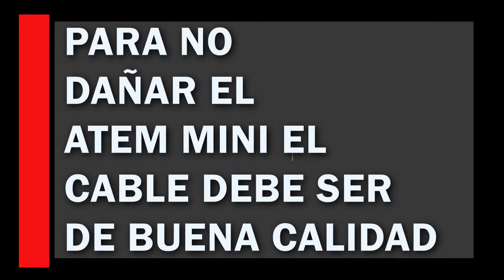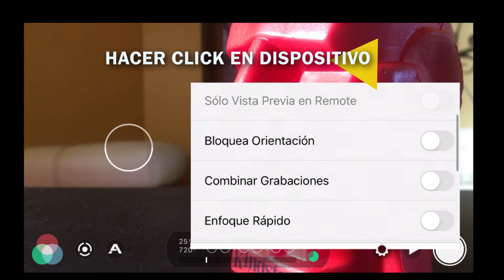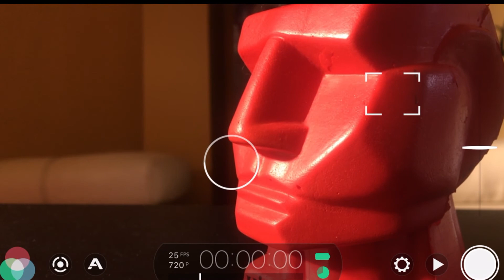¿Cómo usar el ATEM MINI CON CÁMARA DE CELULAR para hacer streaming?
Una de las ventajas que tienen los dispositivos actuales, es que existen una infinidad de accesorios que permiten que se pueda conectar un celular a una salida HDMI.
Están de moda las capturadoras de video, el video que presentamos es válido también para cualquier capturadora, pero nos hemos enfocado en el ATEM MINI, porque es uno de los mejores dispositivos que actualmente esta de moda.
Muchos suscriptores habían preguntado: ¿Cómo usar el ATEM MINI CON CELULAR para hacer streaming?

Esperemos que el video les sirva, si tienen alguna inquietud, no olviden dejarnos en los comentarios.

- Móvil como cámara de video profesional para streaming
- Atem Mini para streaming
- Streaming con teléfono celular
- Cable HDMI para celular
- Iphone como cámara profesional
- Streaming con celulares
- Capturadora de video con celular